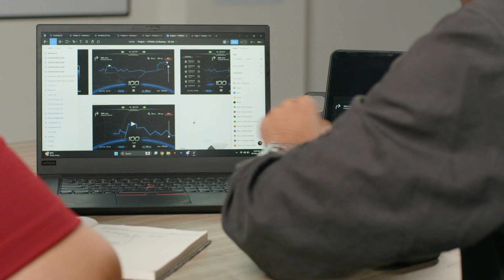SDMCA's Ultimate Design Blend: B.A. in Communication Design (UI/UX + Graphic Design)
Are you passionate about creating user-friendly digital experiences? Do you have an eye for visual design and storytelling? JAIN (Deemed-to-be University's School of Design, Media and Creative Arts present the B.A. in Communication Design (UI/UX) with a certificate in Graphic Design – your gateway to a thriving career in design!

Dive deep into our unique programme taught by our renowned faculty. We can help you master the art of user-centered design (UI/UX). Develop a strong foundation, gain hands-on experience, and become a well-rounded designer with a blend of creativity and technical skills at SDMCA!